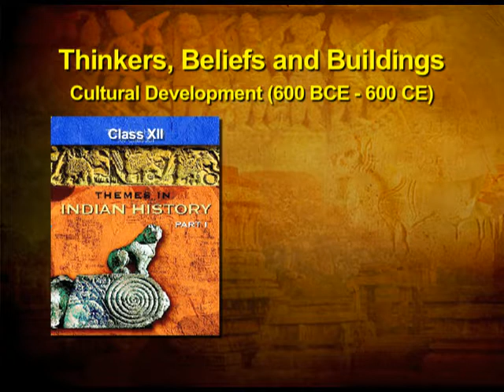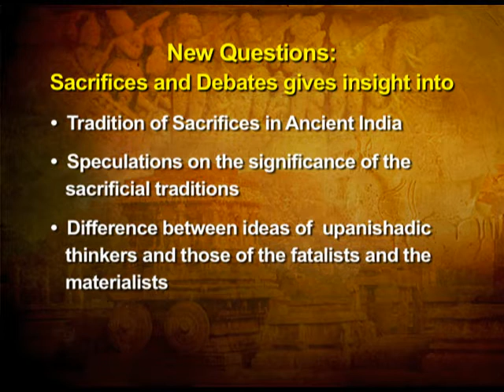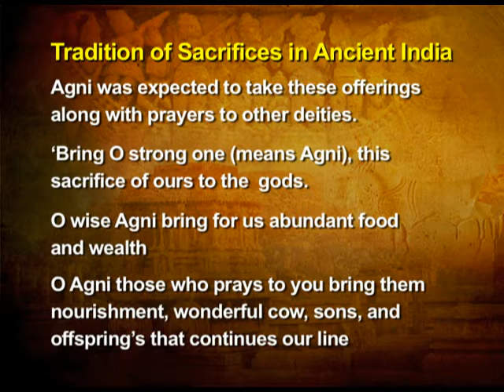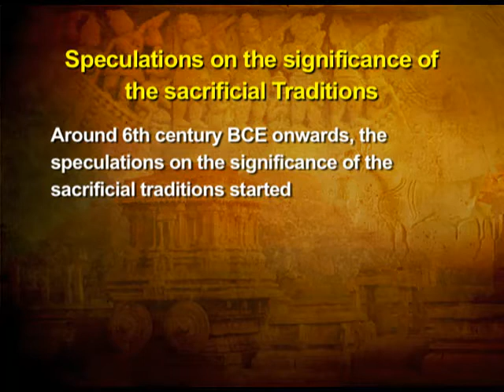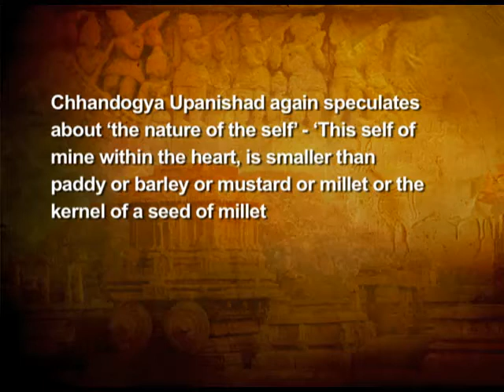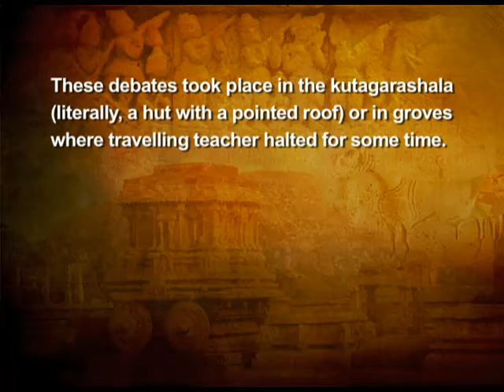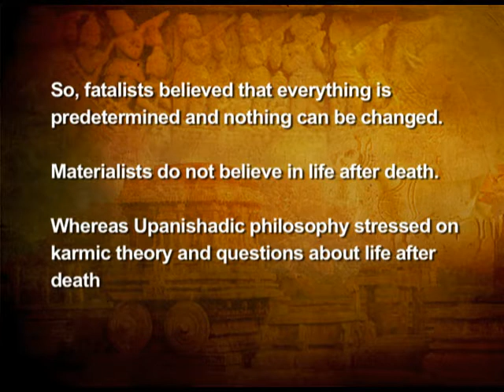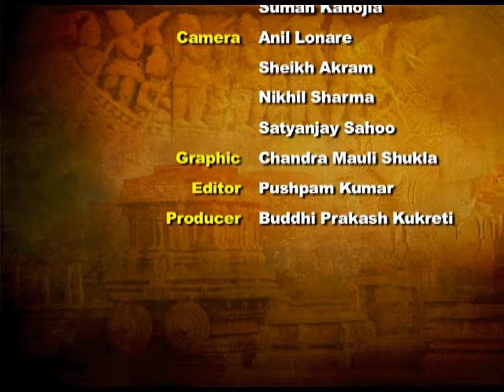History XII CH4 EP2 PART 1